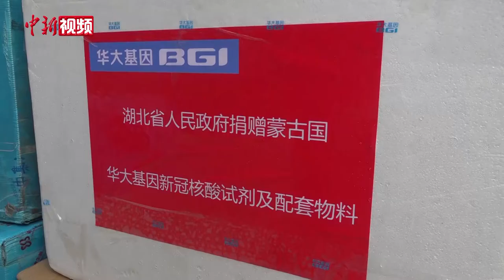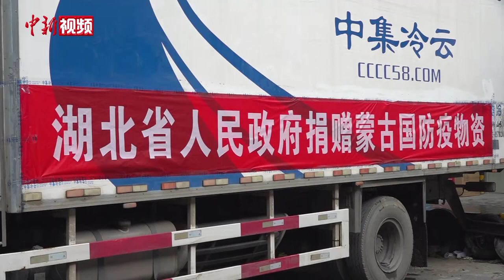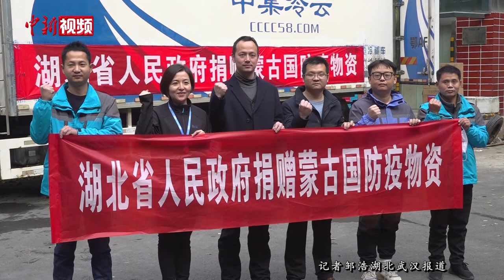湖北捐赠蒙古国抗疫物资启运 多措保运输安全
12月12日上午10点，来自中集冷云的冷运物流车从华大生物科技（武汉）公司缓缓驶出，车上装载湖北省捐赠蒙古国的3万人份新冠核酸检测试剂盒和配套物料。这批防疫物资将首先运往北京，在当地进行车辆补给后出发去往内蒙古二连浩特，预计将在12月14日凌晨抵达二连浩特，在当地办完检疫通关手续后立即送往蒙古国。